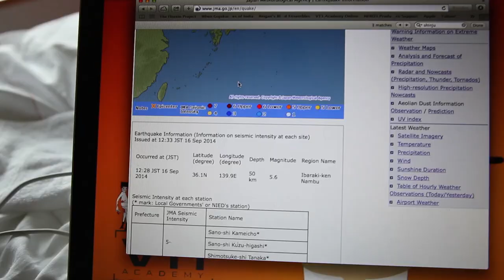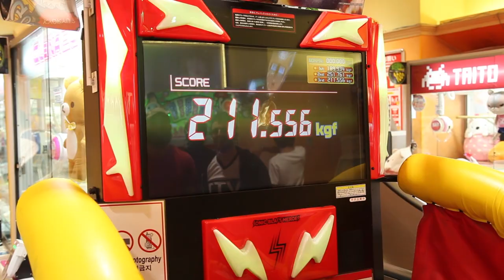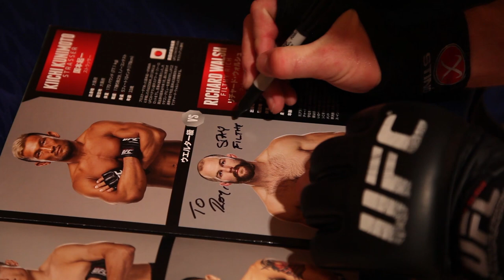VT1 Vlog 1 - "Filthy" Rich Walsh in Japan for the UFC.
***UFC First Vlog follows RIchy as he prepares to fight Japanese superstar - Kiichi Kunimoto